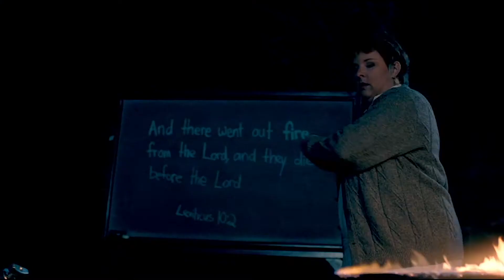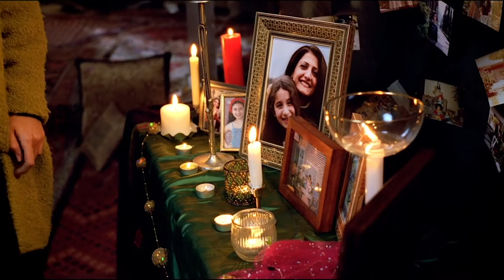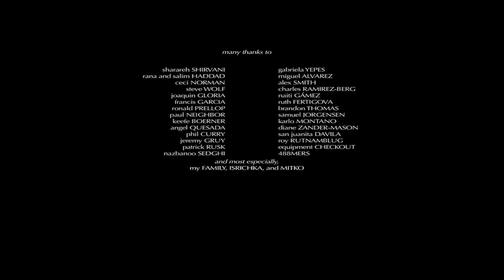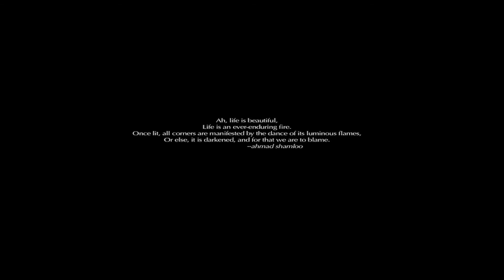On Story Short: Red Wednesday presented by Nazanin Shirazi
In Iran, people gather before the Persian New Years to celebrate Chaharshanbeh Suri, or Red Wednesday. In this ancient Zoroastrian tradition, people jump across a series of flames, asking the fire to take away their sickness and misfortune and provide them with health and happiness for the upcoming year. Sholeh, age nine, lives in the US with her ailing mother. It is the eve of Red Wednesday, and she is determined to revive her mother. For the first time in her life, Sholeh attempts to recreate this celebration, hoping the fires will rekindle her mother's health and spirit.